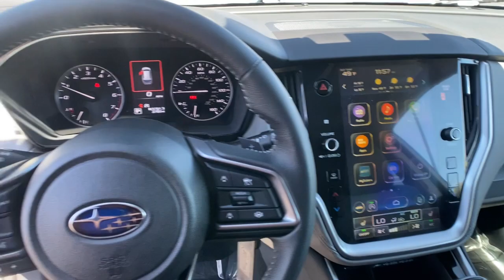2023 Subaru Outback Northern Nevada, Reno, Lake Tahoe, Carson City, Roseville, NV P3137790L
Crystal White Pearl Used 2023 Subaru Outback Premium CVT available at Lithia Subaru of Reno in Northern Nevada. Servicing the Reno, Lake Tahoe, Carson City, and Roseville, NV area.

ONLY 3766 Miles! EPA 32 MPG Hwy/26 MPG City! Heated Seats Lane Keeping Assist Brake Actuated Limited Slip Differential Smart Device Integration Apple CarPlay Dual Zone A/C iPod/MP3 Input Satellite Radio Back-Up Camera SEE MORE! KEY FEATURES INCLUDE: All Wheel Drive Heated Driver Seat Back-Up Camera Satellite Radio iPod/MP3 Input Onboard Communications System Aluminum Wheels Dual Zone A/C Apple CarPlay Smart Device Integration Brake Actuated Limited Slip Differential Lane Keeping Assist Heated Seats Rear Spoiler MP3 Player Keyless Entry Privacy Glass Steering Wheel Controls. Subaru Premium with Crystal White Pearl exterior and Titanium Gray interior features a 4 Cylinder Engine with 182 HP at 5800 RPM*. EXPERTS CONCLUDE: Great Gas Mileage: 32 MPG Hwy. OUR OFFERINGS: At Lithia Reno Subaru youll get a great vehicle at a great price with the experience and dedication of our team behind you throughout the purchasing process and the duration of your ownership of your Subaru automobile. Our service to you does not end at the sale. Call us anytime with questions. Our entire team at Lithia Reno Subaru is here to help. If youre looking to purchase from a dealership dedicated to its customers come by Lithia Reno Subaru and experience our service for yourself! Price does not include $449 Dealer doc fee taxes and license fees. Price contains all applicable dealer incentives and non-limited factory rebates. You may qualify for additional rebates; see dealer for details.